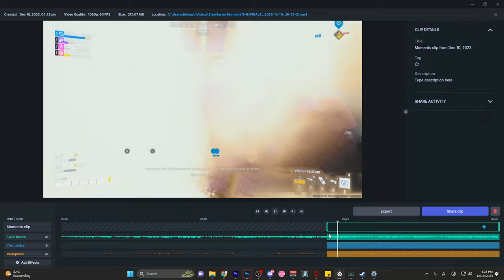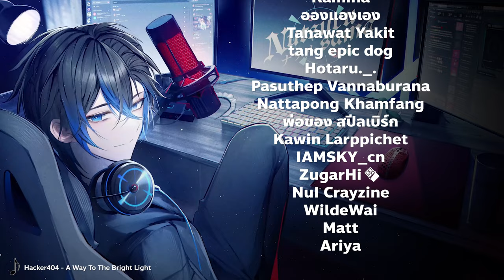[สอนเล่น] ถังแต่ละแบบ + วิธีการปาถังแบบต่างๆ | The Final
ใครยิงคมๆ แล้วไม่อยากพลาดจังหวะสำคัญ หรืออยากโชวคลิปเท่ๆ ให้เพื่อนดูใช้นี่เลย !